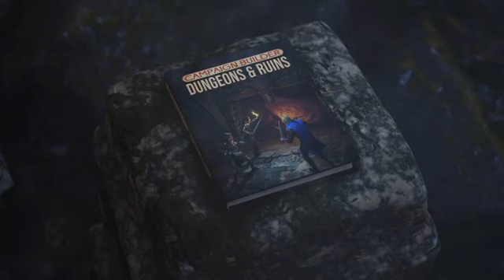Campaign Builder: Dungeons & Ruins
In the 5E tradition, Dungeons & Ruins offers deadly risks and great rewards. All it takes is a torch, a sharp sword, and great courage…